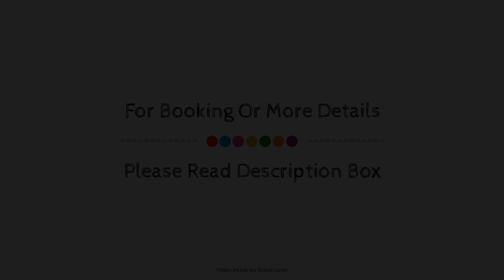Premier Inn St. Austell, Saint Austell, United Kingdom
Searching For
1. Premier Inn St. Austell - Saint Austell
2. Premier Inn St. Austell - Saint Austell Virtual Tour
3. Premier Inn St. Austell - Saint Austell Rooms
4. Premier Inn St. Austell - Saint Austell Amenities
5. Premier Inn St. Austell - Saint Austell Videos
6. Premier Inn St. Austell - Saint Austell Offers
7. Premier Inn St. Austell - Saint Austell Deals
Audio Credit:
Track Title: Reasons To Hope
Artist: Reed Mathis